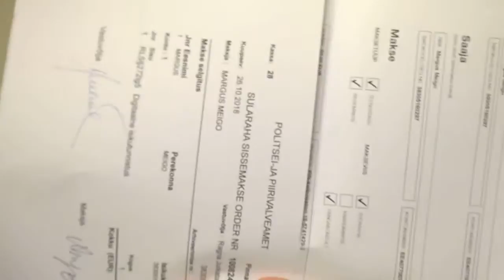WP 20181027 06 33 24 Pro